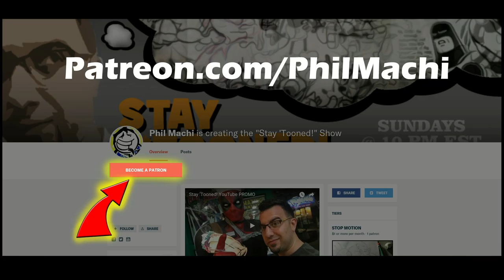The Electric Dreams of Rich Walters | Stay 'Tooned! with Phil Machi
In this UNEDITED 19th broadcast, Phil welcomes composer Rich Walters to discuss his work on Reboot: The Guardian Code!

Share on social media using